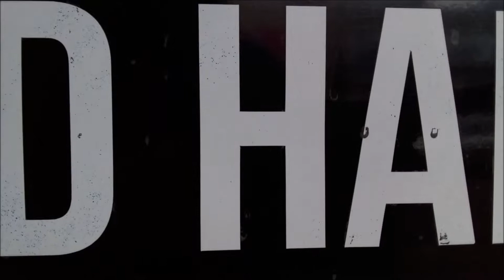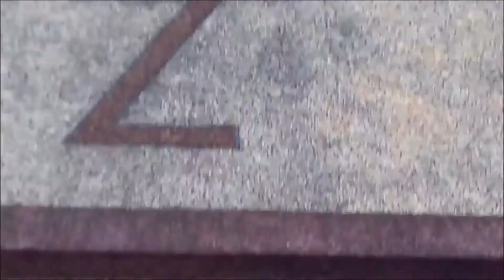Patchwork Alphabet: Everything that happens everywhere else happens on Staten Island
New York from A to Z.

💎 Here: Staten Island 82%, Manhattan 12%, Brooklyn 6%.